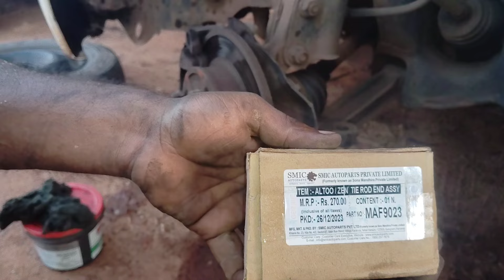കുറച്ചൊക്കെ നമ്മളും ശ്രദ്ധിക്കണം ഇല്ലെങ്കിൽ ഇതായിരിക്കും അവസ്ഥ 😱😱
Suspension complaint